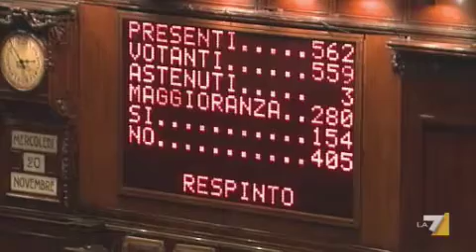Fiducia con polemiche alla Cancellieri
Resta al suo posto il ministro della Giustizia: la maggioranza boccia - tra molte riserve del Pd - la mozione di sfiducia dei Cinque Stelle. Servizio di Luca Giannelli